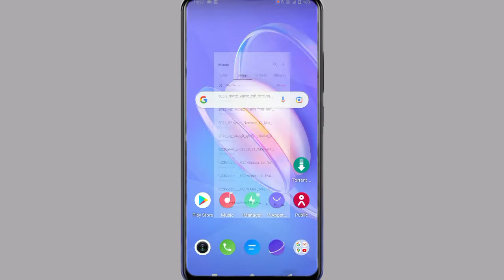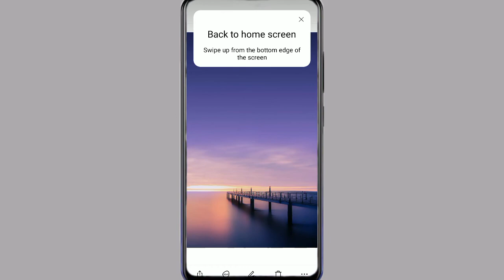Vivo Y21 Me Gesture Back Button Kaise Lagaye | Vivo Y21 Gesture Back Button Side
My Camera

My Trypod
My Light